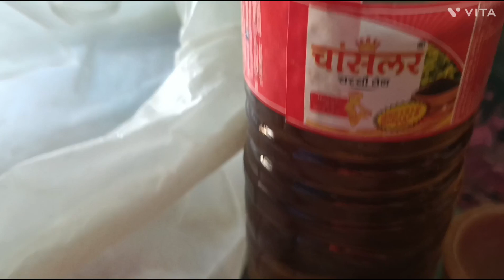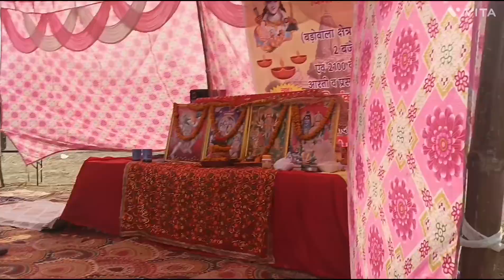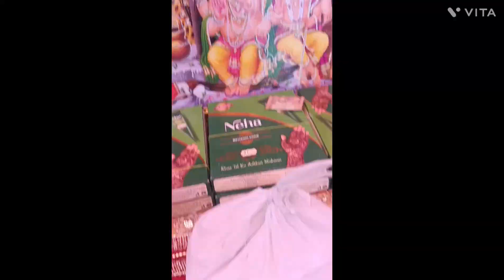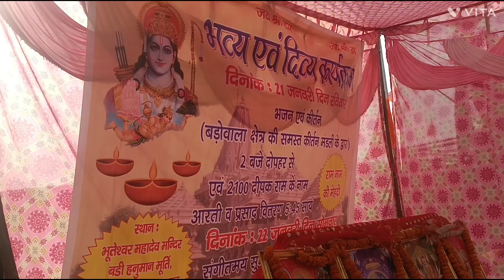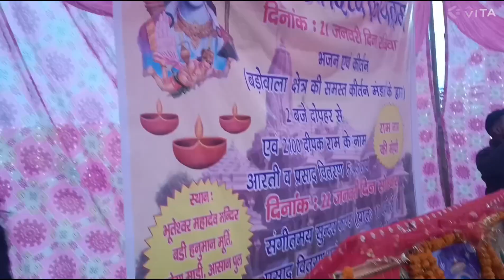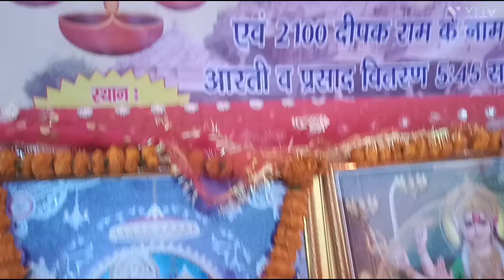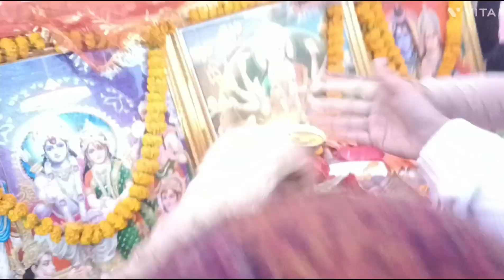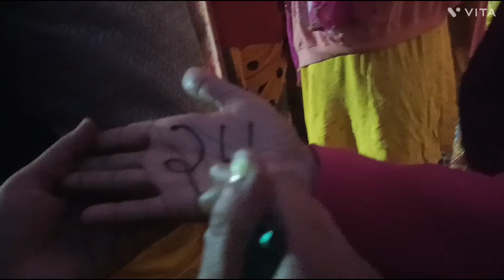22 जनवरी की त्यारी / हनुमान मंदिर में हुआ कीर्तन और दिया रोहणम ❤️🚩🙏🎉💕💞